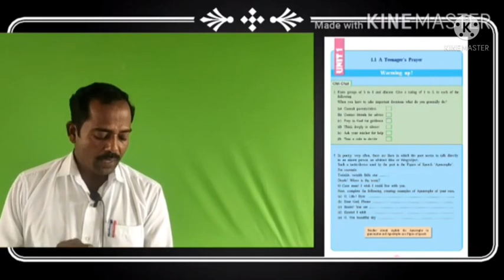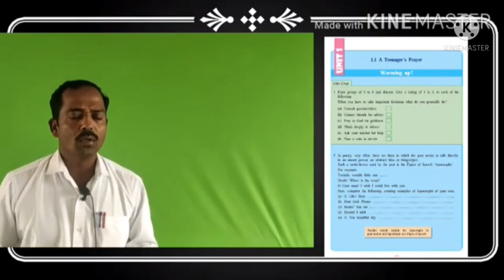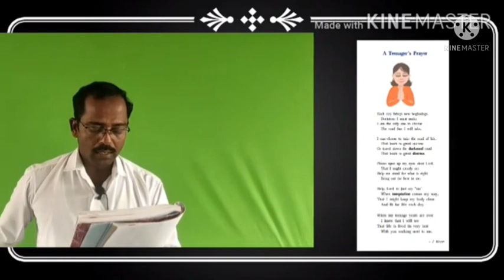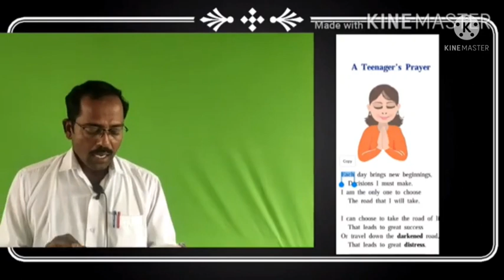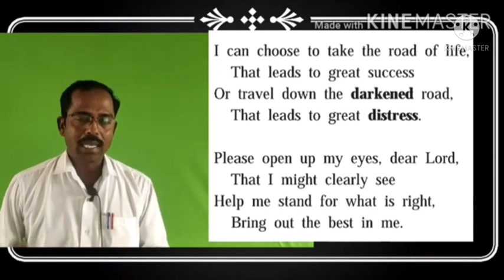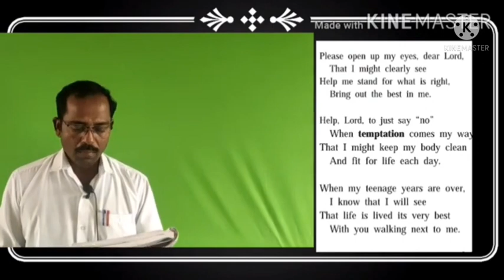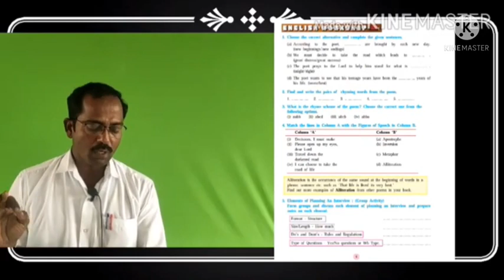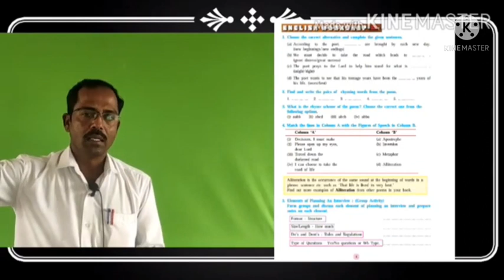Class - 10th, Sub - English.Topic : Introduction of Course Book and Unit - 1.1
Unit 1.1 :A Teenager's Prayer.